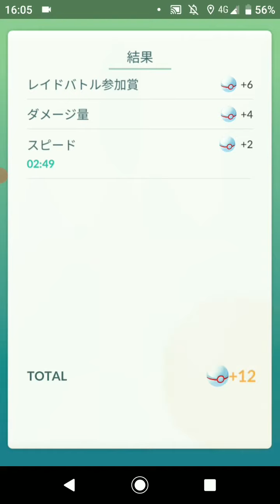ポケモンGO「ソロレイドでドンファンをGETするまで」（7）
手持ちポケモン（my pocket monsters）：ブリガロン、リーフィア、グレイシア、シャワーズ、ロズレイド、モジャンボ
天候（weather）：晴（sunny）
ドンファンの切り札：ヘビーボンバー（heavy bomber）